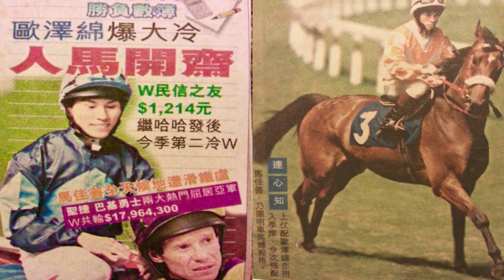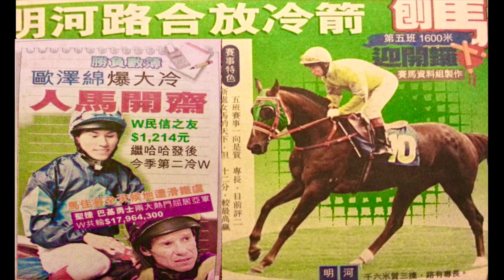|相馬一| | 今天不説泰國 | | 分享今天賽馬貼士 | | 尾聲送多一隻初出馬 | | 暑假嬴旅費 |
|相馬一|
 | 今天不説泰國 |
| 分享今天賽馬貼士 |
| 尾聲送多一隻初出馬 |
| 暑假嬴旅費 |

如果大家想支持下Thai Tony,可以PayMe下小弟~
Payme:62220999

👉🏽記得follow我YouTube一有新片就收到通知👏🏻👏🏻